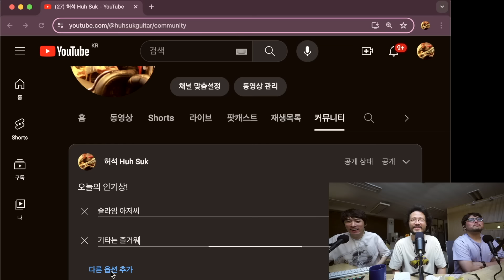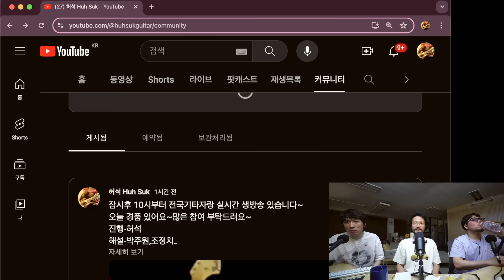기타리스트 3인방 난장판 방송! 누가 말리기 전에 안 끝남.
오늘 경품
[고퍼우드 S-Classic 5]